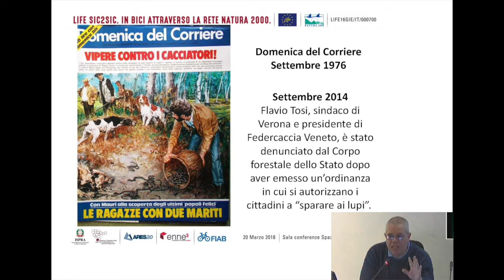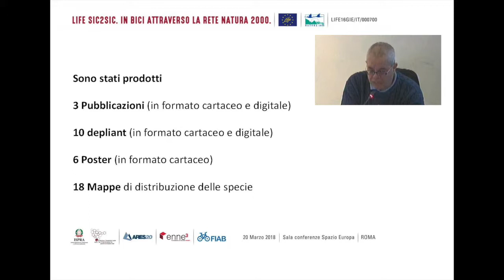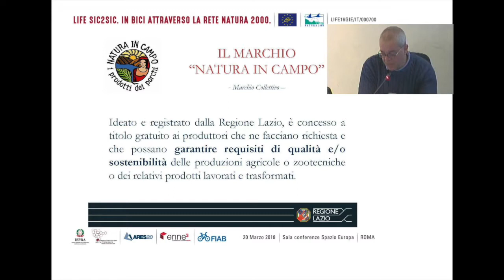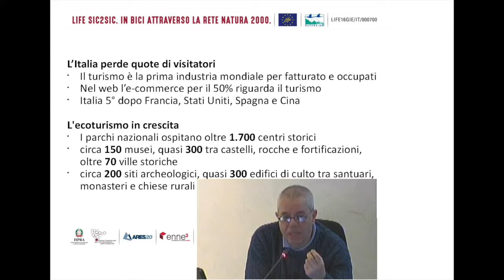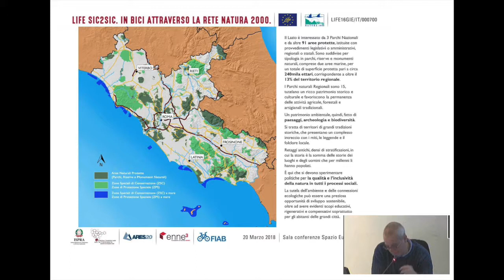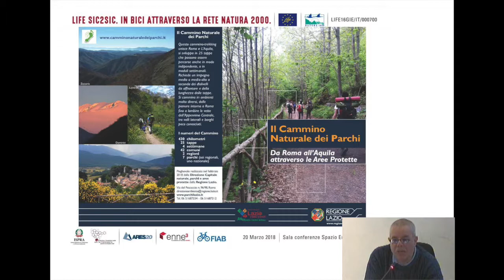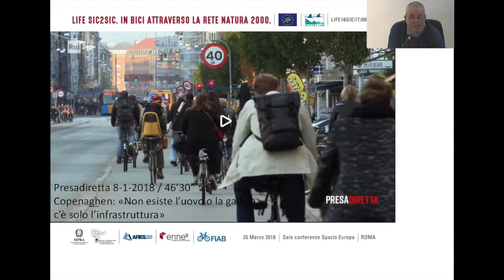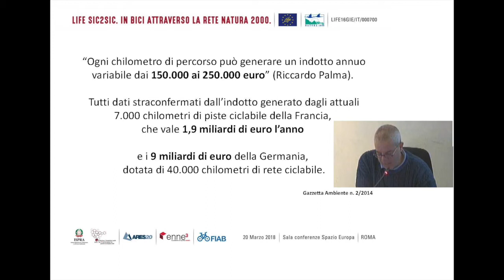Roberto Sinibaldi (Regione Lazio): Il progetto CSMON-LIFE e le attività della Regione Lazio